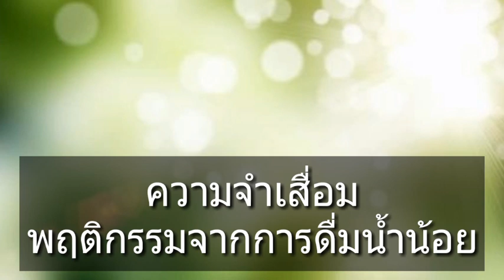"ความจำเสื่อม" พฤติกรรม จากการดื่มน้ำไม่พอ !!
เรื่องนี้ดีมาก หมอศิริราชส่งมาให้

ความจำเสื่อมพฤติกรรมที่ต้องเปลี่ยน

บทความโดย : หมอแดง ดิ อโรคยา

เคยเป็นกันบ้างไหมครับ อาการที่บางครั้งเราพยายามจะนึกอะไรซักอย่างให้ได้ แต่มันนึกไม่ออก จะว่าลืมก็ไม่ใช่ เหมือนมันติดอยู่ที่ปากหรือเวลาจะก้าวออกจากบ้านไปทำงาน ทีไรก็ต้องลืมโน่นลืมนี่เป็นประจำ อาการแบบนี้จะเรียกว่าเป็นอาการความจำเสื่อมก็คงจะไม่ใช่ แต่ก็ใกล้เคียง

ผมพบคนป่วยหลายรายที่มีอาการ ความจำเสื่อม แต่ที่เห็นได้ชัดเมื่อเร็วๆนี้

คนไข้เป็นผู้ชาย เคยทำงานรัฐวิสาหกิจ ตำแหน่งใหญ่โตเชียวล่ะครับ เกษียณมาได้ปีกว่าๆแล้ว พอเกษียณมาได้แล้ว ก็เกิดอาการความจำเสื่อมกำเริบอย่างหนัก มีอาการเหมือนเด็ก จำอะไรไม่ค่อยได้ จะกินจะนอนก็ดูยากไปหมด พูดฟังก็ไม่ค่อยรู้เรื่อง บางครั้งมีอาการซึม บางครั้งยิ้มแย้มแจ่มใส หน้าซีดเหมือนไม่มีเลือดมาเลี้ยง มือสั่นบ้าง ไปหาหมอที่โรงพยาบาลหมอวินิจฉัยว่าเป็นโรค “พาร์คินสัน” ก็เลยให้ยาสารพัดมากิน แต่อาการกลับไม่ดีขึ้นเลย เป็นที่กลุ้มใจของผู้เป็นภรรยา ที่ต้องคอยดูแลสามีเหมือนเป็นเด็กเล็ก

จากการสอบถามประวัติความเป็นอยู่ อาหารการกิน การออกกำลังกาย ภรรยาของคนไข้ก็บอกว่า ผู้ป่วยก็กินดีอยู่ดี ออกกำลังกายประจำ ผู้ป่วยเป็นวิศวกรใหญ่ จึงน่าเชื่อได้ว่าต้องกินดีอยู่ดีแน่นอน กรรมพันธุ์ก็ไม่มี แล้วเกิดอาการได้อย่างไร หมอก็ให้คำตอบไม่ได้ ได้แต่รักษาไปตามอาการ ให้วิตามินบ้าง ยาแก้พาร์คินสัน ยาแก้อาการสั่นบ้าง หลายปีแล้วก็ยังเป็นเหมือนเดิม

พฤติกรรมอย่างหนึ่งที่คนไข้ทำพลาดไป ก็คือ

เขาดื่มน้ำน้อยมาก วันละไม่เกิน 2 แก้ว ไม่กระหายน้ำก็ไม่ดื่ม น้ำหนักเกือบ 60 กิโลกรัม ซึ่งน้ำหนักขนาดนี้ควรดื่มน้ำ 9-10 แก้วต่อวัน แต่นี่ดื่มแค่ 2 แก้ว บวกกับทำงานใช้สมองมาก มีความเครียดด้วย เลือดเมื่อขาดน้ำก็ทำให้เลือดข้นหนืด ทำให้หลอดเลือดไม่มีความยืดหยุ่นเพราะเลือดไปเลี้ยงไม่พอ แล้วเลือดจะฉีดขึ้นไปเลี้ยงสมองได้อย่างไรกัน

ทดลองเอาเครื่องสูบน้ำไปสูบน้ำในปลักวัวปลักควาย ที่วัวควายนอนแช่เป็นน้ำโคลนดูซิว่า เครื่องจะสูบน้ำขึ้นไปได้ไหม สุดท้ายเครื่องก็ต้องพัง ซึ่งเครื่องสูบน้ำก็เหมือนหัวใจคนเรา ที่ต้องสูบฉีดเลือดขึ้นไปเลี้ยงส่วนต่างๆของร่างกาย เมื่อเลือดมันข้นเหนียว ไม่ช้าหัวใจก็ต้องพัง เส้นเลือดในหัวใจก็อุดตันหมด

ในกรณีของผู้ป่วยรายนี้ก็มีลักษณะเหมือนกัน เขามีอาการความจำเสื่อมหรือสมองไม่ทำงาน ก็เพราะสมองขาดเลือดไปหล่อเลี้ยง เหมือนเราใช้คนให้ทำงานแล้วไม่จ่ายเงินเดือน ไม่ให้ข้าวกิน แล้วเขาจะเอาแรงที่ไหนมาทำงานให้เรา

เลือดนั้นจะนำพาอาหาร อ๊อกซิเจนไปเลี้ยงเซลล์ต่างๆของร่างกาย ไม่ว่าส่วนไหน เรามัวแต่กินยา กินวิตามิน โดยไม่ปรับเปลี่ยนวิถีชีวิต โดยเฉพาะการดื่มน้ำที่ถูกต้อง คงไม่มีวันที่โรคนี้จะหายได้ เพราะยาและวิตามิน ก็เข้าสู่ร่างกายไม่ได้ถ้าไม่มีน้ำพาไป เพราะเลือดประกอบด้วยน้ำถึง 91% ดังนั้นผมจึงให้ความสำคัญ กับการดื่มน้ำเป็นอันดับแรก โดยถือว่าน้ำเป็นยาวิเศษเลยทีเดียว

เมื่อได้แนะนำให้ผู้ป่วยปรับเปลี่ยนพฤติกรรมวิถีชีวิตใหม่แล้ว ขั้นตอนต่อไปเราก็ทำการนวดกระตุ้นฝ่าเท้า และนวดตัว เพื่อกระตุ้นให้อวัยวะภายในร่างกายทั้งหมด ทำงานได้อย่างเต็มที่ ทำให้เลือดลมหมุนเวียนได้ดี บางท่านอาจเข้าใจผิดว่าการนวดเท้านั้นเป็นการรักษาเท้า ท่านเข้าใจผิดนะครับ การนวดเท้าสามารถรักษาโรคได้เป็นอย่างดี ผู้ป่วยรายนี้ก็เช่นเดียวกัน ผมได้นวดเท้าและนวดกดจุด จากใบหน้าที่ขาวซีดกลับดูมีเลือดฝาด ดูสดใสขึ้นเยอะ พูดคุยได้ดีขึ้น ยิ้มแย้มแจ่มใสกว่าแต่ก่อน มีการตอบสนองที่ดี นั่นแสดงว่าเลือดลมเดินได้ดีขึ้นแล้วนั่นเอง

สรุปแล้วสาเหตุของอาการความจำเสื่อมก็คือ อาการที่เลือดข้นหรือเลือดจาง ทำให้เลือดไม่สามารถไปเลี้ยงสมองได้เพียงพอนั่นเอง ท่านใดที่รู้ตัวว่าเริ่มมีอาการดังกล่าวแล้ว ผมว่าทางที่ดีท่านควรจะดูแลสุขภาพของตัวเองให้ดี โดยการปรับเปลี่ยนพฤติกรรมให้ถูกต้อง ตามที่ผมได้บอกไว้แล้ว อาการความจำเสื่อมจะไม่มาเยือนท่านโดยง่ายแน่นอน

ป้าศรีขอเติม comment ของคุณหมอ Nart Fongsmut เข้ามานะคะ คุณหมอเชี่ยวชาญการดูแลผู้สูงอายุค่ะ ...

"เห็นด้วยอย่างยิ่งค่ะ ผู้สูงอายุมีแนวโน้มที่จะดื่มน้ำไม่พอ dehydrated เป็นผลให้เลือดไหลเวียนไปเลี้ยงสมองไม่ดี สมองที่เสื่อม หดอยู่แล้วจะ function ได้ด้อยลงมากมาย พบบ่อยในสถานสงเคราะห์คนชราหรือ nursing home ที่ผู้สูงอายุช่วยเหลือตัวเองไม่ได้มากนัก dependent..."

ขอให้ช่วยกันแชร์ เพื่อประโยชน์ในวงกว้างนะ

โปรดทราบ!

ถ้าข้อมูลนี่เป็นประโยชน์และสามารถช่วยใครได้อีกหลายๆ คน อย่าเก็บไว้อ่านคนเดียวละอย่าลืมส่งให้กับคุณและคนที่คุณรักได้อ่านกันนะ
. ด้วยรักและห่วงใย จากเพื่อนถึงเพื่อน .